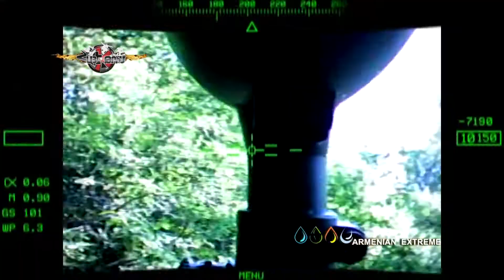Армянский Экстрим и Армянский Легион объявляют войну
ՀԱՅ ԷՔՍԹՐԻՄ- «Էքստրեմալ սպորտաձևերի հայկական ինտելեկտուալ ինովացիոն միավորում» & ART13 հեռուստաստուդիան ներկայացնում են
ARM EXTREME-"Arm extreme-Extreme sports association of Armenian intellectual innovation" & ART13 Production present
АРМ ЭКСТРИМ-"Армянская интеллектуальная инновационная ассоциация экстремальных видов спорта" и АРТ 13 продакшн представляют